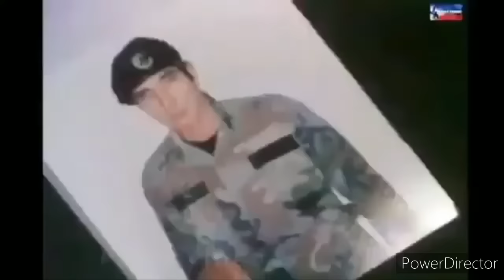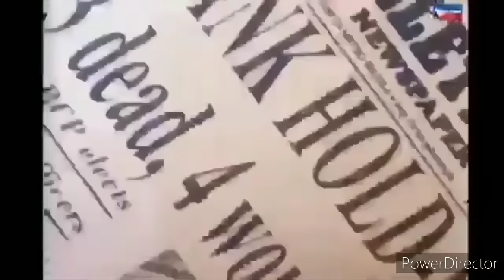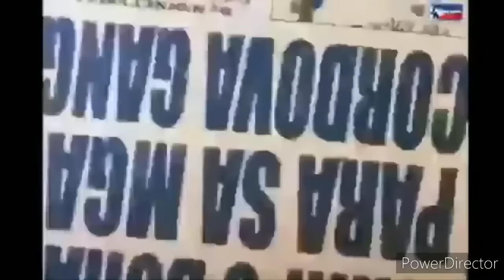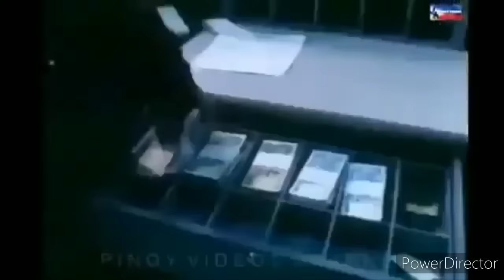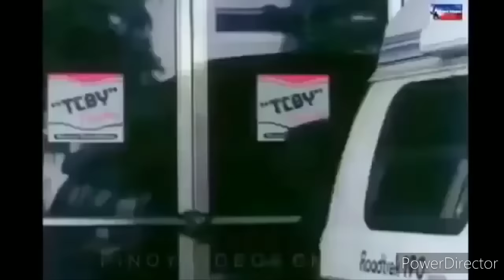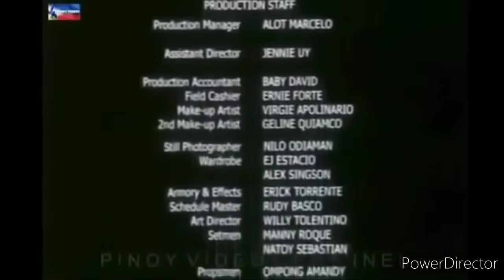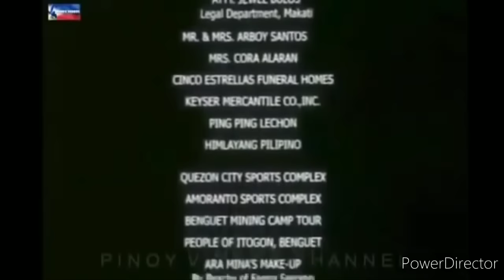RUDY FERNANDEZ, Ara Mina ///Palaban///RJ Tagalog Movie Greats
Sherwin Ugpo RJ Tagalog Movie Greats Movie Cast: 1.Rudy Fernandez 2.Ara Mina 3.Bembol Roco 4.Roi Vinson 5.Daisy Reyes 6.Dindo Arroyo 7.Alvin Anson 8.Jude Estrada 9.King Gutierrez Film Director: Toto Natividad. Film Production: Millinium Cinema This Movie taken from Creative Common allowed by YouTube Video Editor: Kinamaster